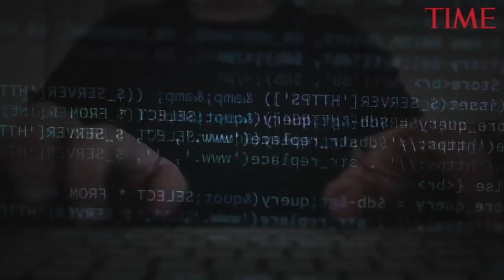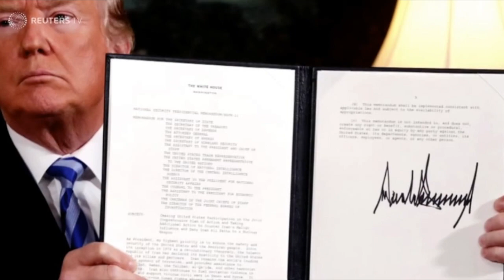Microsoft & Iran | Good Morning Washington DC | 08/22/2018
Microsoft & Iran | Good Morning Washington DC